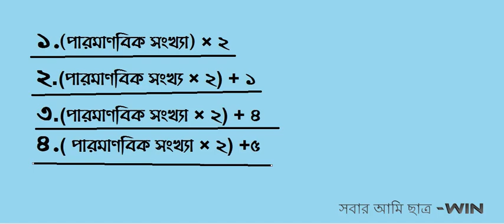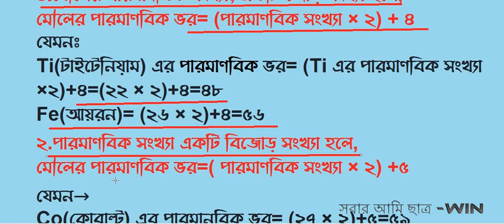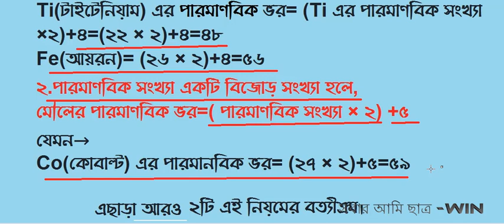পারমাণবিক ভর মনে রাখার অসাধারণ টেকনিক || পর্যায় সারণী টেকনিক || periodic table tricks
Acknowledgement:
এ ছাড়া আমারা বিভিন্ন আইকিউ টেস্ট, ধাঁধা, মানসিক দক্ষতা,মজার মজার প্রশ্ন দিয়ে থাকি । যা আপনাদের জ্ঞান ও বুদ্ধি বাড়াতে সাহায্য করবে । IQ Test, মগজ ধোলাই সহ বিভিন্ন জ্ঞান ভিত্তিক প্রশ্ন ও ভিডিও দেয়া হয় ।
ধন্যবাদ |

Thanks. |
Apart from this, we also offer various IQ tests, puzzle, mental skills, and interesting fun questions. Which will help you increase your knowledge and understanding. IQ Test, brainwashing, various knowledge based questions and videos are given.